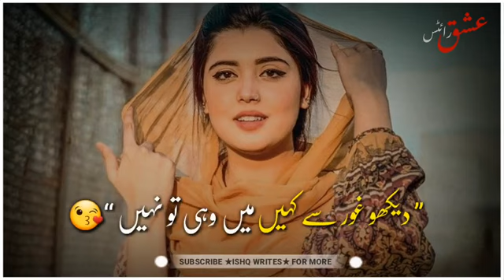dekh Ke mujhe kyu Tum dekhte nahi 😭💔 Sad WhatsApp Status